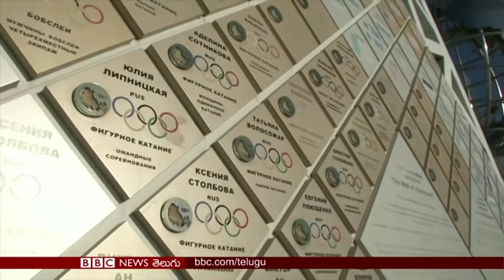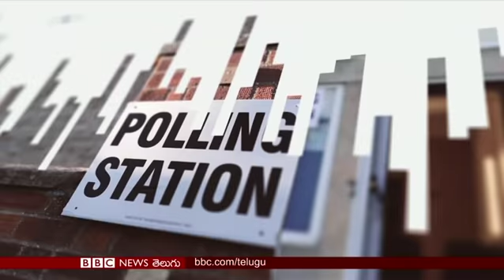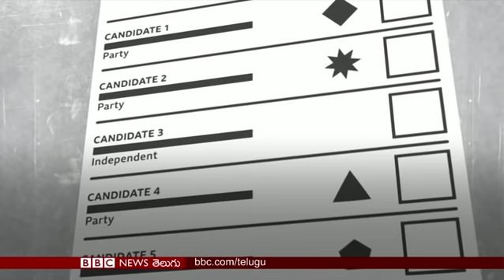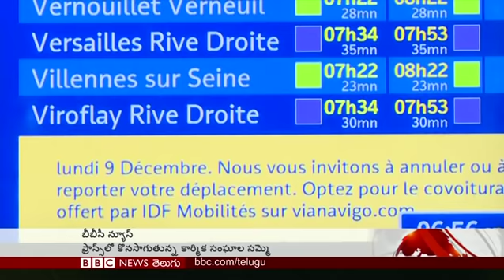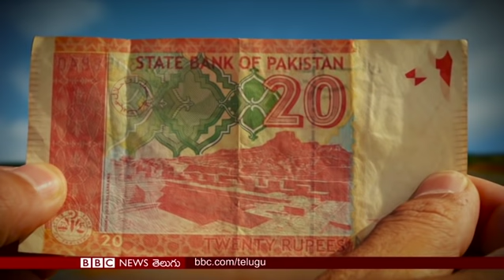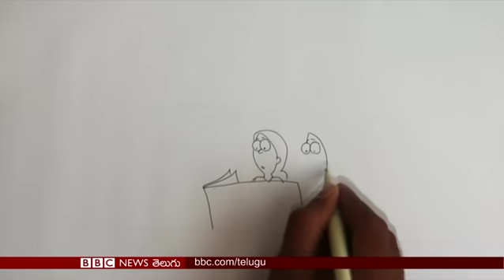ఒలింపిక్స్‌తో సహా ప్రధాన క్రీడల ఈవెంట్లలో పాల్గొనకుండా రష్యాపై నాలుగేళ్ల నిషేధం - బీబీసీ ప్రపంచం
రష్యాకు షాకిచ్చిన ప్రపంచ యాంటీ డోపింగ్ ఏజెన్సీ, ఒలింపిక్స్‌తో సహా ప్రధాన క్రీడా పోటీల్లో పాల్గొనకుండా రష్యాపై నాలుగేళ్ల నిషేధం; న్యూజీలాండ్‌లో పేలిన అగ్నిపర్వతం; ఈ నిర్జీవ నగరం ఒకప్పటి ఆధునిక నాగరికతకు నిలువెత్తు సాక్ష్యం.. బీబీసీ ప్రపంచంలో